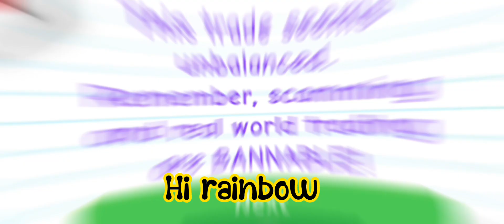Successful Trades! (Part 9) ALOT OF PROFITS AND UPGRADES!! | Adopt Me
TY FOR ALL THE SUPPORTS EVERYTHING IS appreciated!!

HOPEFULLY WE SUCCEED THIS SERIES!!

(This video was reposted bc my original one got Copyrighted)